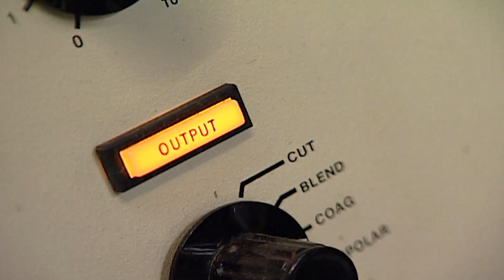Koala Mothers Separated from their Babies and Sterilised | Nature Bites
Learn about the way scientists are keeping the koala population safe - through sterilisation!

An intimate portrait of one of the most popular animals in the world, "Koala Quandary" reveals the strange behaviors and secret lives of these unique marsupials.